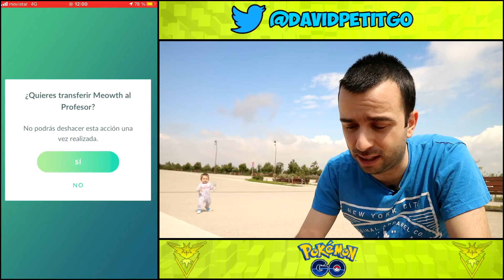SHINY SMEARGLE EXCLUSIVO SOLO DURANTE 4 DÍAS! ¿LO CONSEGUIREMOS? [Pokémon GO-davidpetit]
Apartado de correos:
Apartado de correos 19 43006 Tarragona (España)